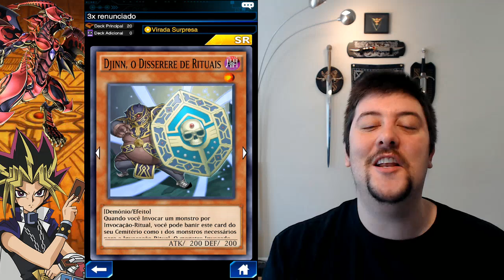Deck com 3 renunciados para o rei dos jogos! Mostro o deck e faço 3 gameplays com o deck sem cortes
Inscrições abertas para o Segundo Campeonato Brasileiro de Yu-Gi-Oh! Duel Links. Prêmios de ate R$ 1.750,00

Siga-nos!!

Conheça a historia da carta mais rara do mundo!"